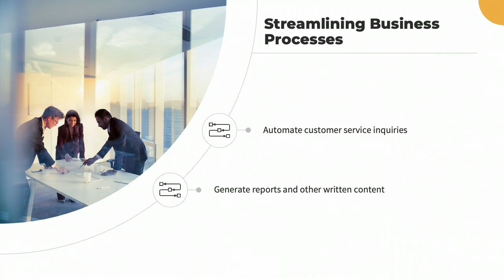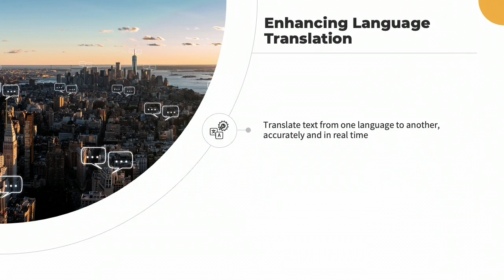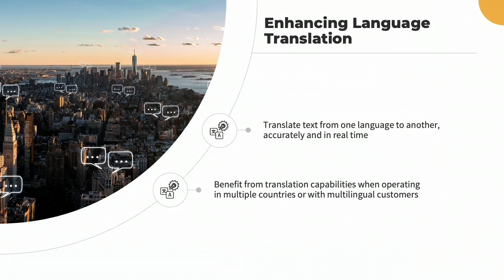1 8 ChatGPT & Its Practical Use Cases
1) ChatGPT & Its

Explore ChatGPT, an artificial-intelligence chatbot which has been fine-tuned using both supervised learning and reinforcement learning which allows it to answer text-based queries and generate natural language responses.

In the spirit of exploring the exciting possibilities of generative AI, this course was built using several AI technologies paired alongside Free E-Learning & Skillsoft’s trusted design methodologies. Generative AI was used to draft the curriculum plan and on-screen text, while AI text-to-speech services were used for the narration. In addition, generative AI was used to produce the course assessment and AI assistive technologies helped translate the course captions into multiple languages.

What is ChatGPT and what can it do? This groundbreaking technology has revolutionized natural language processing and its applications are far-reaching.

In this course, you will discover ChatGPT, focusing on its purpose and key features. Then you will compare its abilities to other language models. Next, you will explore the history of language models and artificial intelligence (AI) and the different uses of ChatGPT, including how it can be used in real-world applications. Finally, you will examine the potential benefits and limitations of using ChatGPT, as well as the ethical considerations surrounding its use.

By the end of this course, you will be able to describe the purpose of ChatGPT, outline its key features, and consider its potential impact on society and culture.

Objectives
discover the key concepts covered in this course
describe the purpose of ChatGPT and its characteristics
outline the history of language models and artificial intelligence (AI)
summarize how ChatGPT differs from other language models
outline the key features of ChatGPT
describe the different uses of ChatGPT
describe how ChatGPT can be used in real-world applications
identify the potential benefits of using ChatGPT
outline the limitations of ChatGPT
summarize the ethical considerations surrounding the use of ChatGPT
evaluate the potential impact of ChatGPT on society and culture
create a basic prompt for ChatGPT
write different prompt styles for ChatGPT and analyze their responses
summarize the concepts covered in this course